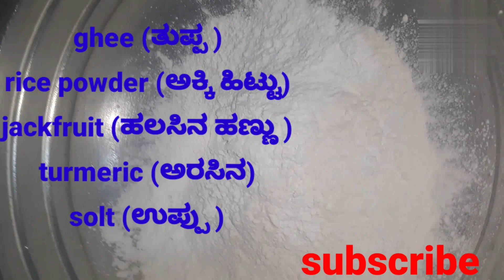jackfruit recipe (chhaka kozhukkota recipe) ಹಲಸಿನ ಹಣ್ಣು (ಕೊಹುಕ್ಕೋತ)ಕಡಬು👌brekfast recipe 😋Kerala re..